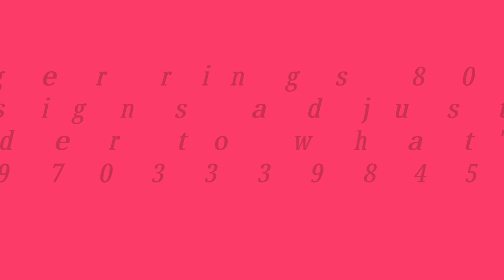Unique Collection of adjustable finger rings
For order and more details